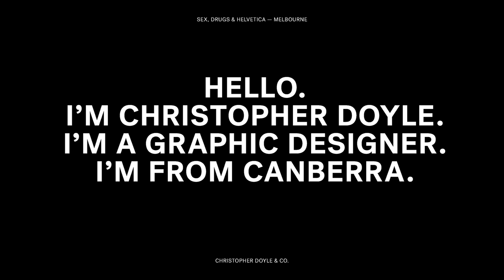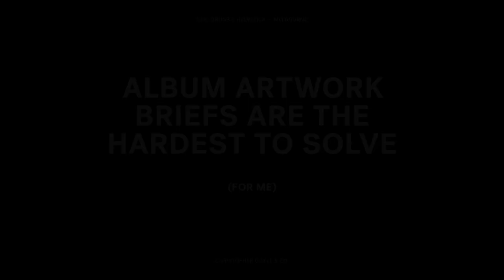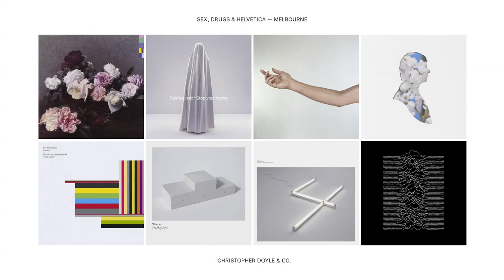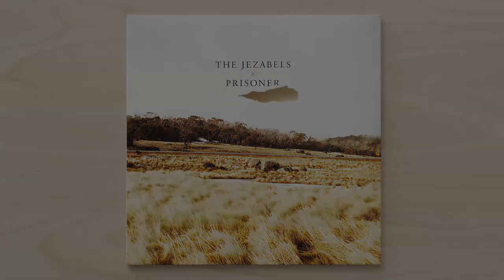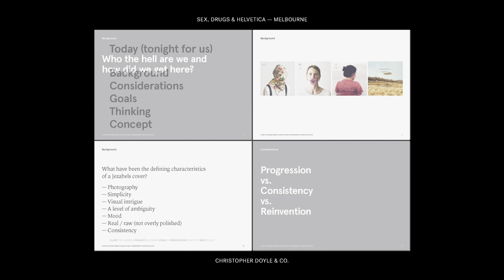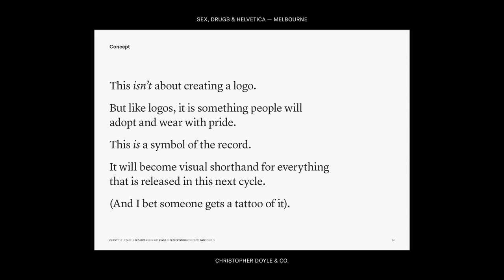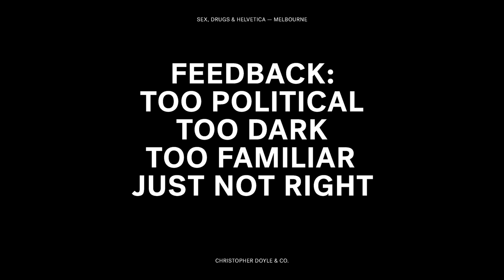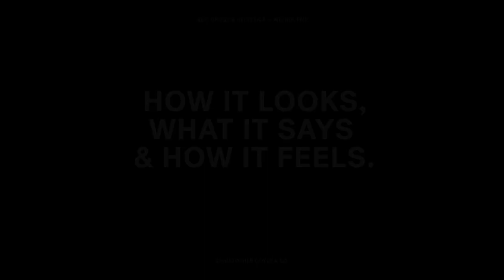Sex, Drugs & Helvetica 2014 - Chris Doyle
At the 2014 Sex, Drugs & Helvetica conference, Christopher Doyle & Co.’s Chris Doyle spoke about the cover art he did for The Brink – the second studio album for Australian indie-rock sweethearts The Jezabels. Discussing how designing for album covers can sometimes turn into more of a lesson in art curation, Chris gave us valuable insight into his creative process and how to bounce back from shot down ideas.